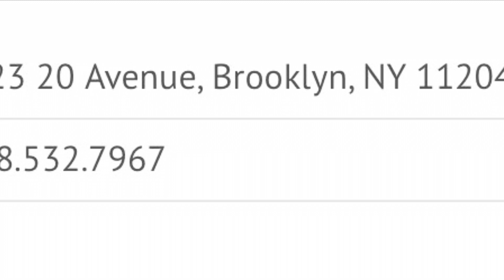Curtains and blinds in the medical center